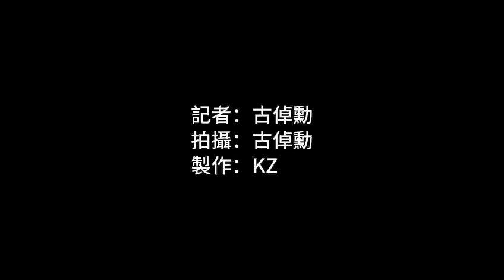入境處擴展「非觸式e-道」預計多42萬人受惠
入境處將於明日（21日）擴展e-道服務至持外傭、非本地學生及輸入勞工，屆時年滿11歲持智能身分證的香港居民均可登記使用「非觸式e-道」，辦理出入境手續時間將由15秒縮短至7秒，預計多42萬人受惠。